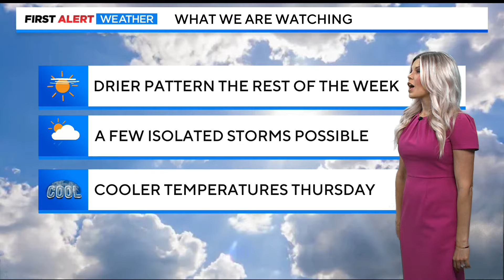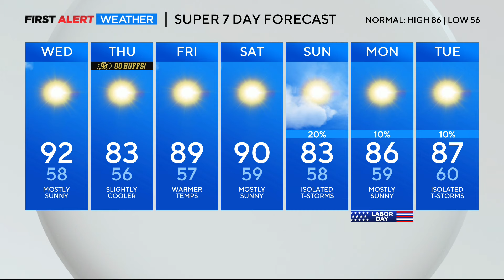Warmer Day Before Quick Cool Down